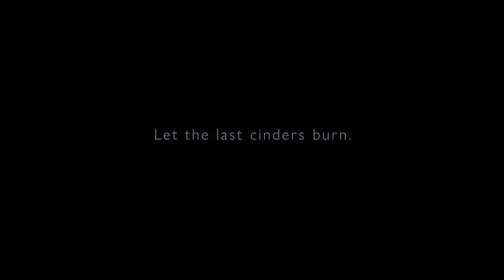ARMORED CORE VI FIRES OF RUBICON - First Gameplay Trailer @ 4K ✔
Armored Core VI coming August 25, 2023.

ARMORED CORE VI FIRES OF RUBICON combines FromSoftware’s longstanding expertise in mech games with their signature action gameplay to bring a brand-new, high octane experience to the series.

In ARMORED CORE VI FIRES OF RUBICON, players will assemble their mech from a wide variety of parts and weaponry to soar freely through mission locales that redefine three-dimensional mobility. Face down overwhelming opposition by outgunning and overrunning your enemies with dynamic movement that makes full use of ranged and melee combat. Players can experience frenetic and fast-paced action that can only be truly achieved with mechs.